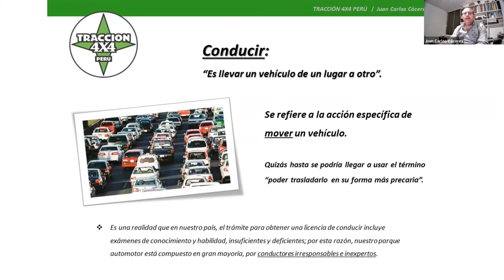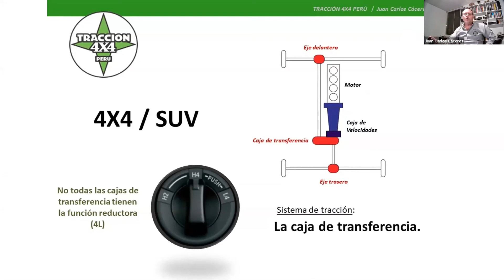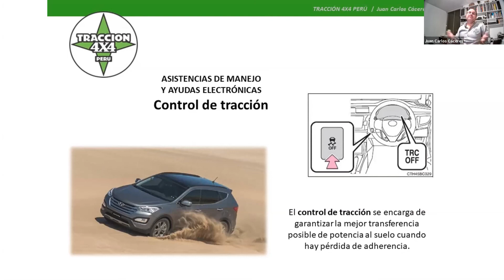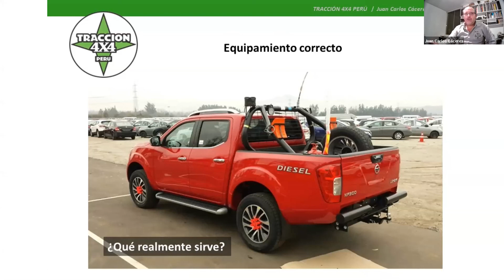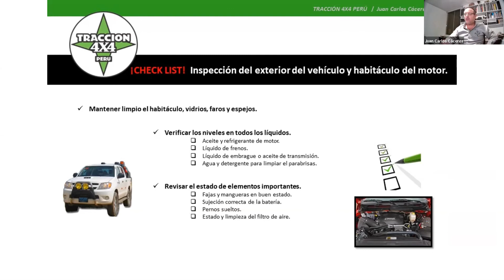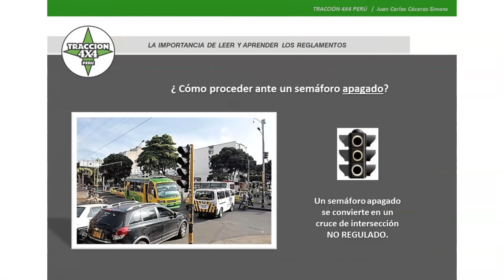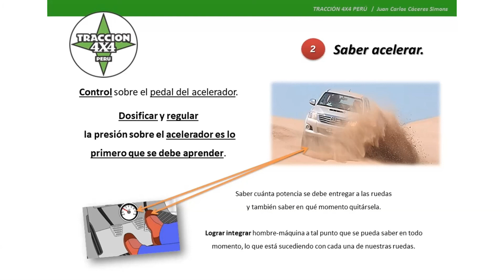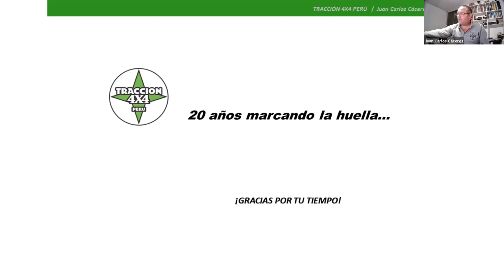CECAPP| CONFERENCIA TECNICA MANEJO SEGURO DE VEHÍCULOS 4 X 4